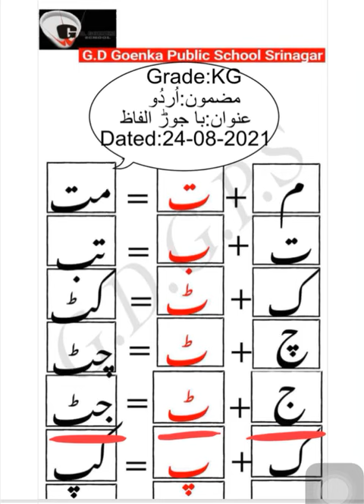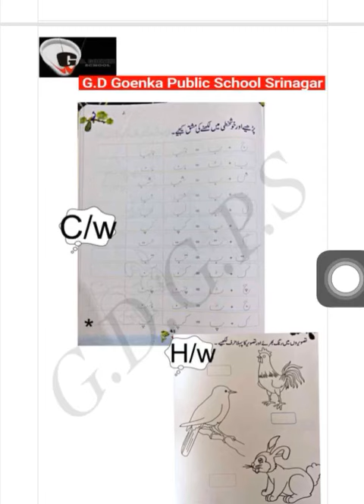Grade KG Urdu Dated 24 08 2021